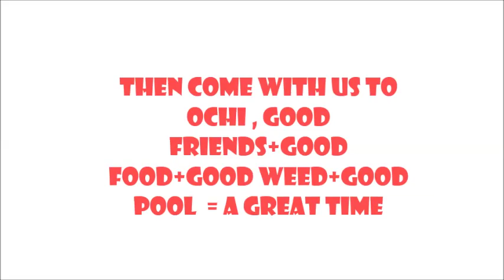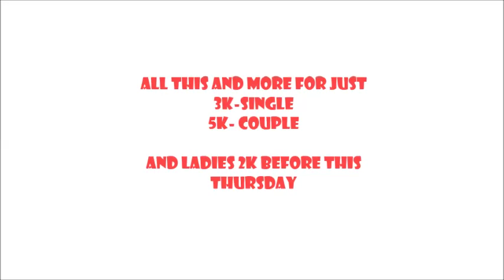JSK TRIP TO OCHI THIS SATURDAY !!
This is Scenes From Last year's trip.
 For more info you can contact @Thee_Rasta on Twitter or Itz Kemz Tho on Facebook.